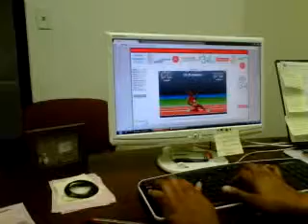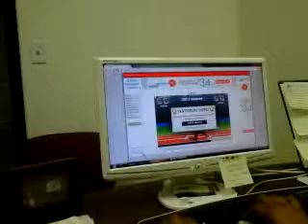qwop got owned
qwop completed nothing else to say but i could not do for the life of me but my co worker is the biz